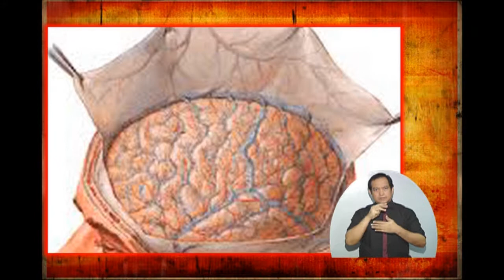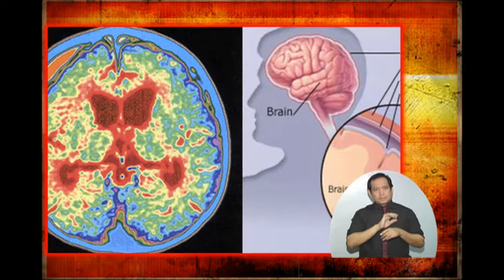Kapwa Ko Mahal Ko - Usapang Pangkalusugan : Bacterial Meningitis